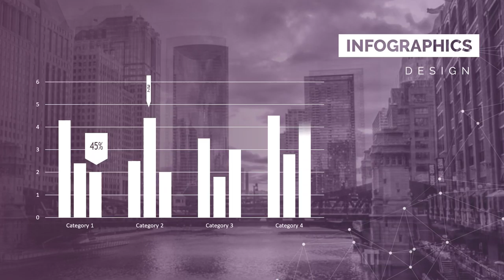Jasa Video Promosi line, ig, facebook, twitter, whatsapp, Terbaik Saat ini